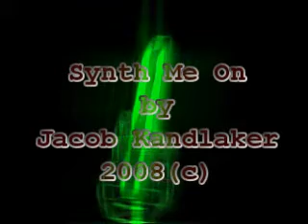Synth Me On (2008) Synth & Guitar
Synth-Rock composition I've recorded back in 2008.